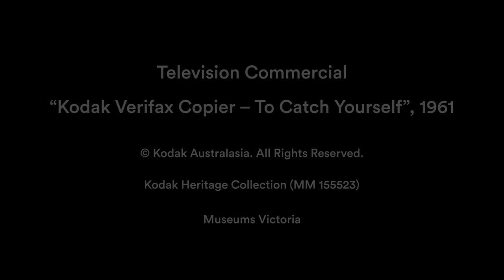Kodak TV Commercial: Verifax Copier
With the arrival of television in Australia in 1956, the Australian advertising industry went through a significant and lucrative boom period, and a large proportion of Kodak Australasia’s advertising budget was funnelled into the production of TV commercials. Short, snappy and upbeat, Kodak's TV commercials were focused on depictions of family life, domesticity, holidays and recreation, and were deliberately intended to evoke a sense of nostalgia, fun and trust in the Kodak brand: ‘It’s made by Kodak, so you know it’s good.’

Many commercials also proudly lauded the quality of Kodak’s colour film products, however most of the commercials themselves were shot in black and white, as colour television was not launched in Australia until 1975.

The following gallery of Kodak TV commercials spans from the 1950s-1970s and represents a range of styles and campaigns, including the popular campaigns, ‘Make Your Family Movie Stars’, ‘Camera Parade’ and ‘Fun’s More Fun.’ As well as showing us information about Kodak – the products, the camera technology and film chemistry of the time – these commercials also provide a window into the social values of the period, in particular gender roles, cultural stereotypes and the role of children in society.